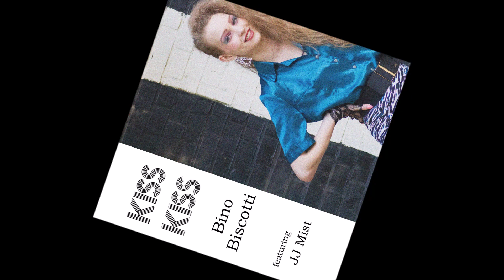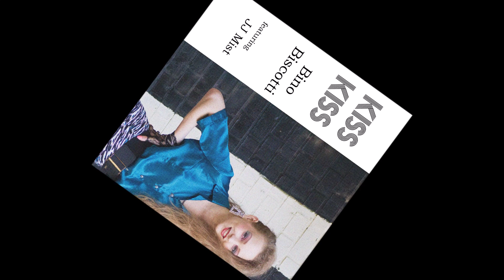Bino Biscotti - Kiss Kiss (feat. JJ Mist)